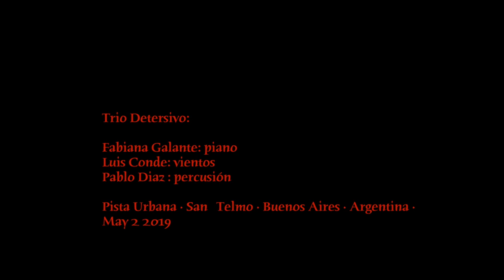TRIO DETERSIVO @PISTA URBANA · May 2 2019 ·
Fabiana Galante: piano.
Luis Conde: vientos.
Pablo Diaz: percusión.

San Telmo · Buenos Aires · Argentina ·